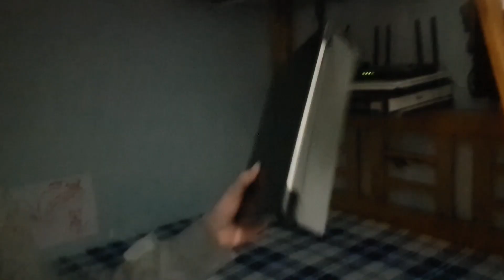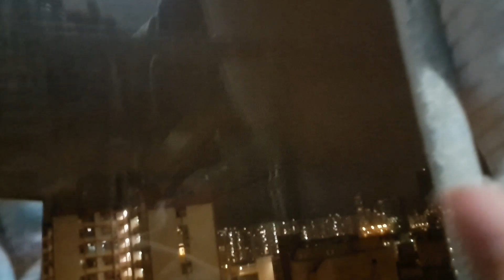First Vlog! | Vlog #1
Welcome to BoatPui Vlogs,hope you enjoy!